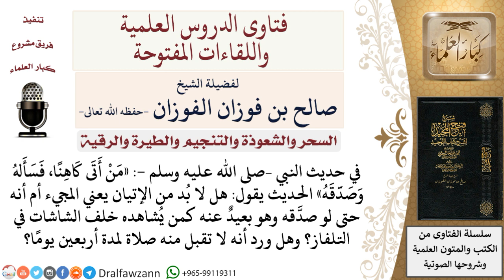هل من صدق كاهنا يشاهده بالتلفاز يدخل في قول النبي صلى الله عليه وسلم «من أتى كاهنا، فسأله وصدّقه»؟